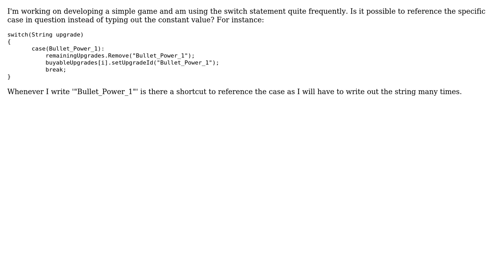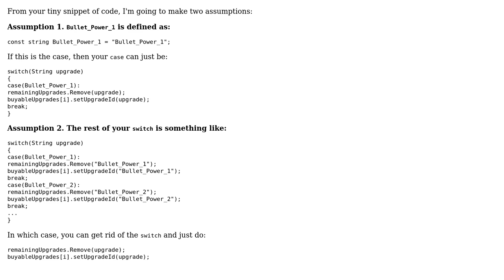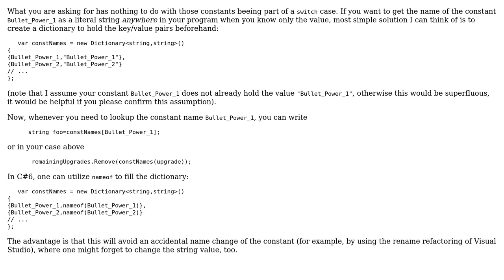Switch statement: is it possible to reference the case? (2 Solutions!!)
Switch statement: is it possible to reference the case?

With thanks & praise to God, and with thanks to the many people who have made this project possible! | Content (except music & images) licensed under CC BY-SA | Music | Images & others | With thanks to user K. Terr user Doc Brown user David Arno and the Stack Exchange Network Trademarks are property of their respective owners. You are responsible for your own actions.